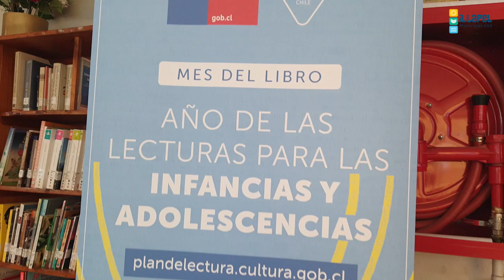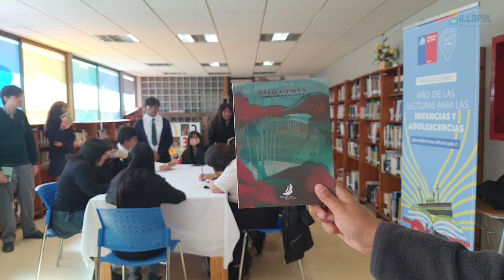NOTICIAS DAEM COLEGIO VILLA LOS NARANJOS PARTICIPAN EN DIÁLOGOS EN MOVIMIENTO: CAMILA ALBERTAZZO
Estudiantes del Colegio Villa Los Naranjos vivieron por cuarta vez consecutiva la maravillosa experiencia de participar en el programa Diálogos en Movimiento, impartido por el Ministerio de las Culturas, las Artes y el Patrimonio.

En el auditorio de la Escuela Juan Carrasco Risco, se realizó la jornada literaria, donde los alumnos junto con la docente Natalie Campos, disfrutaron del conversatorio protagonizado por la autora Camila Albertazzo, quien presentó el libro “Pájaralengua”.

La actividad culminó en la Biblioteca Pública Municipal, ubicada en la Casa de la Cultura, donde la poeta firmó los ejemplares a los estudiantes que participaron en el programa Diálogos en Movimiento.

«Pájaralengua es tal como lo afirma el título: un viaje de pájara en busca de un lenguaje propio, de una lengua nido. La búsqueda de la casa tiene que ver con la búsqueda de una lengua, de un decirse, pronunciarse, hacerse sobre el mundo. El cuerpo-mujer-pájara como primer territorio, cartografía de lo íntimo.
La identidad territorial, con sus paisajes y relatos orales, funciona en Pájaralengua como un espejo de la relación que existe entre el afuera y el adentro, pues el libro va constantemente urdiendo su vestido a través de los elementos naturales del entorno».

Roxana Miranda Rupailaf